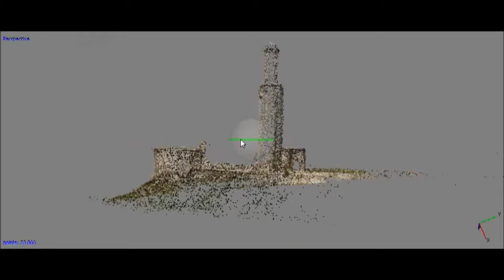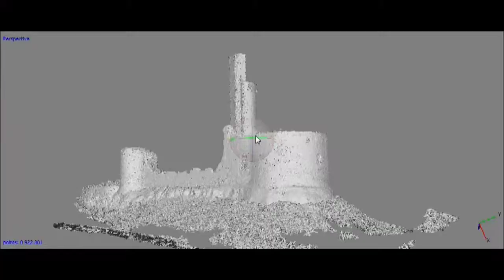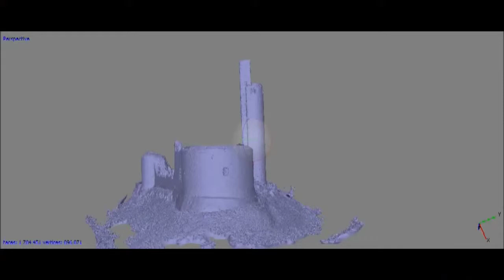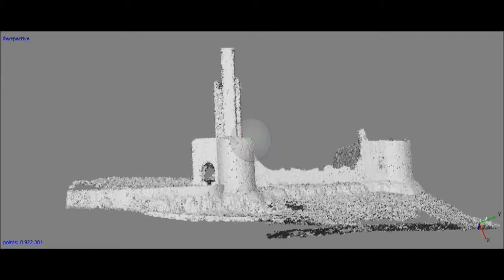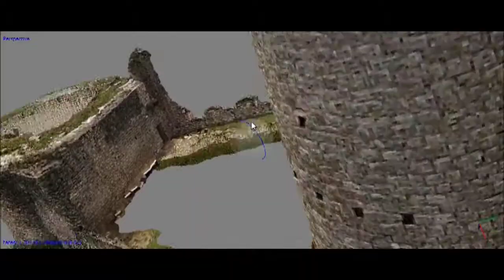3D building digitalization by DJI Phantom Vision+ Drone in HD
Digitizing workflow to generate highly accurate 3D models to be used in presentations, multimedia and Google Earth with footage taken from the air by a DJI Phantom 2 Vision+ Drone.